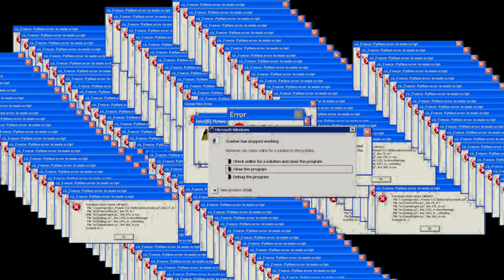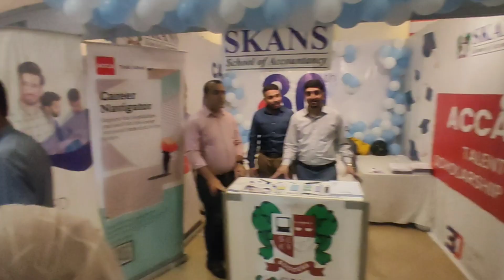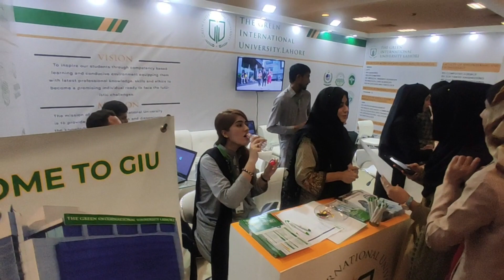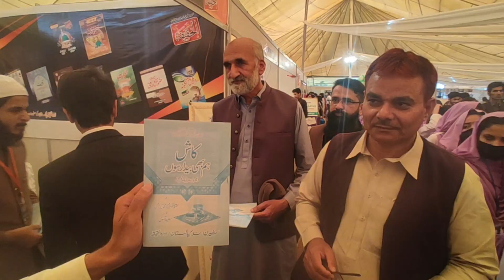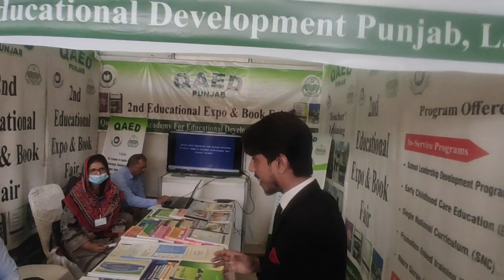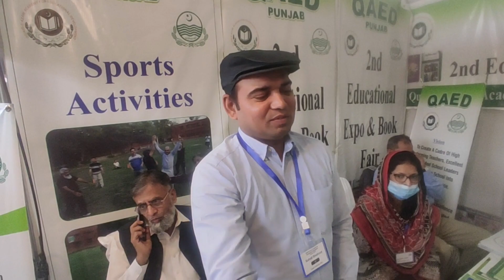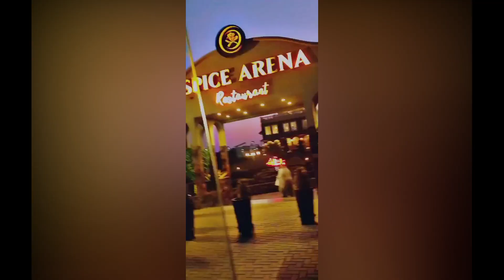Educational Trip | Expo Center/Book Fair Lahore | Vlog 4 | Boogey Gaming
Assalam-O-Allaikum☺✔👌

📱 Recorded On : Vivo S1 💩

🖥️My Pc Specifications :
                                  Body & Motherboard : Acer
                                  Monitor : Dell 24 inch
                                  Keyboard : 💩
                                  Mouse : 💩
                                  Headphones : 💩
🎬 Edited on : Fimora9